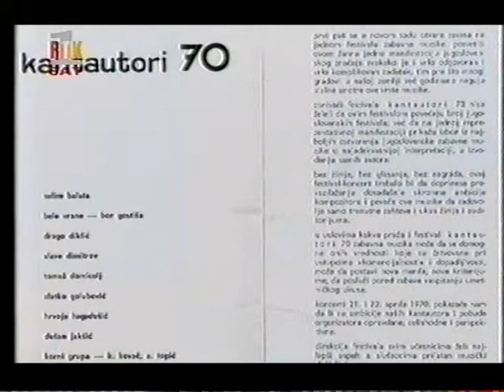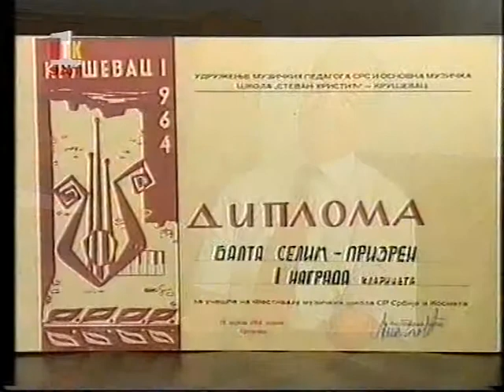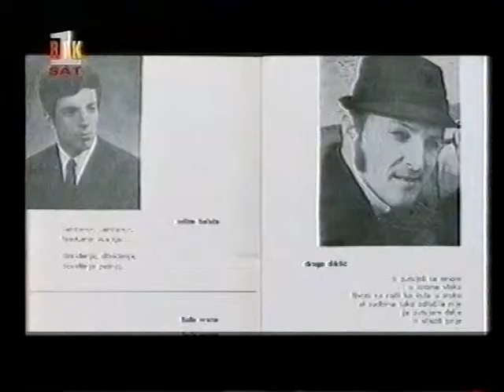Selim Ballata Kantautor PA SKENAR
Selim Ballata songwriter in emission PA SKENAR prepared by Antigona Qena- Kaqaniku   RTK Pristina 2008